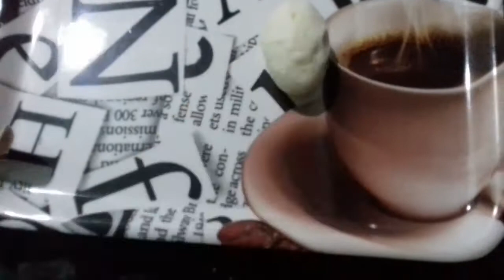बिना अंडे के अंडा करी बनाने की रैसिपी का राज़ जानकर दंग रह जाएंगे||Superb Sisters